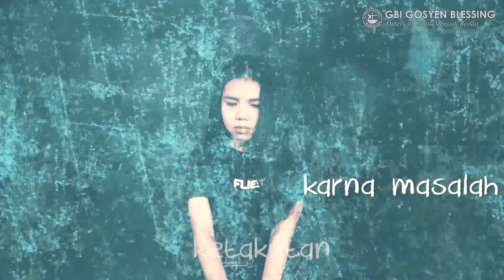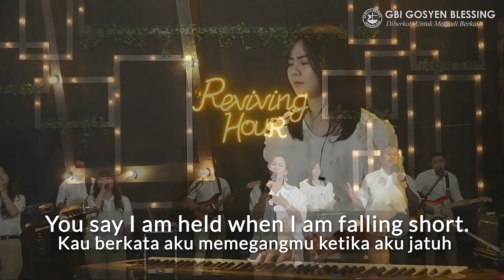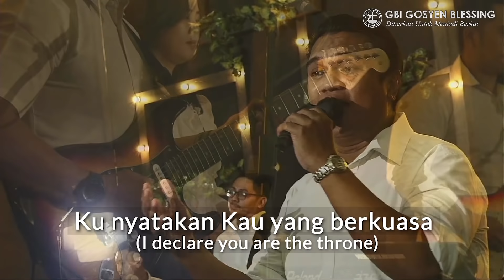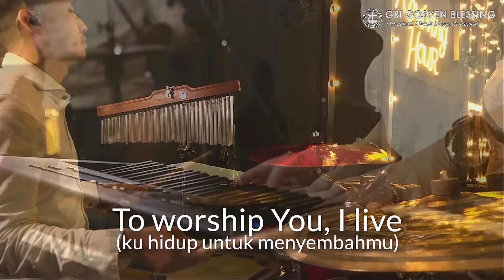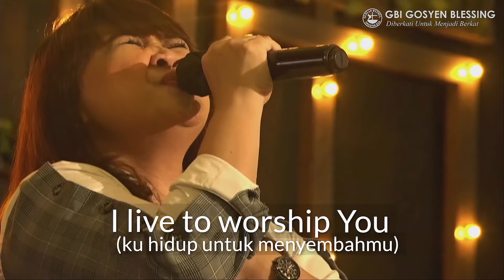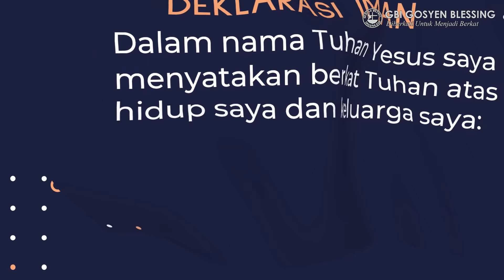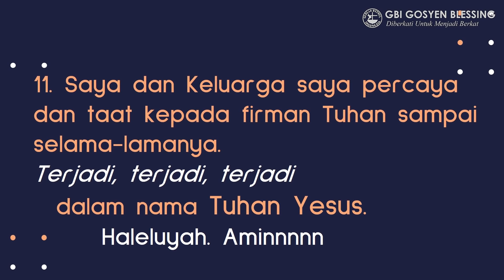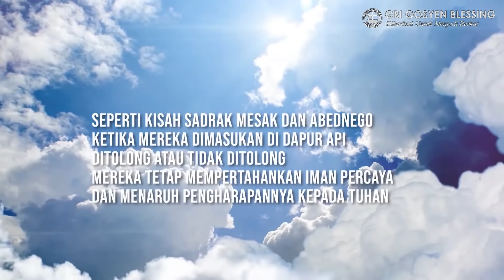"Reviving Hour" Worship Night GBI Gosyen Blessing -28 Oktober 2020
TUHAN, Allahmu, membawa engkau masuk
ke dalam negeri yang baik,
dimana engkau akan makan dengan tidak usah berhemat, dimana engkau
tidak akan kekurangan apapun.

Melalui "Reviving Hour"  kami rindu setiap orang yang melihat dan mendengarnya sungguh-sungguh merasakan lawatan Tuhan. Dan kami berdoa melalui " Reviving Hour" ini iman percaya saudara semakin teguh didalam Tuhan. Ditolong ataupun tidak ditolong, tetap menyembah Tuhan, tetap mengandalkan Tuhan, tetap meletakan pengharapan saudara didalam Tuhan.

Kami percaya bukan suatu kebetulan jika saudara bisa menyembah, merasakan dan mendengarkan pesan Tuhan melalui "Reviving Hour" ini.  Bila saudara diberkati dengan "Reviving Hour" ini, saudara dapat membagikan kepada setiap orang yang membutuhkan jawaban hidup, dan pada orang-orang yang saudara kasihi.

Jika saudara terberkati dengan " Reviving Hour" ini, dapat mengirimkan kesaksian saudara  dinomor Contact kesaksian dibawah ini. Kami percaya kesaksian saudara akan dapat menjadi berkat bagi yang lain.

Saudara dapat menghubungi kami melalui:

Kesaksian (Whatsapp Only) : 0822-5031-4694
No telp Sekretariat Gereja : (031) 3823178, 3823996
Call Center (Whatsapp Only) : 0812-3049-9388
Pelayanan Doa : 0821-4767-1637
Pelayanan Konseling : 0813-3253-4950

0:00   - Opening
2:23   - You say -Lauren Daigle
8:40   - Speaking Session
10:36 - Imanuel - Jpcc worship
18:01 - worship
20:21 -To Worship You I live
31:15 - Deklarasi Iman
34:40 - Dialah Allah yang menyembuhkan
40:30 - Doa berkat
43:24 - Closing Video
44:47 - Reviving Hour

Music opening :
Envatoelements